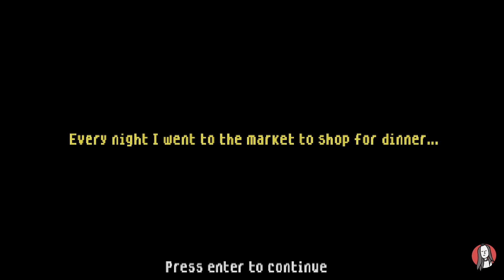The Smiling Man [2 Endings] WHY AM I GOING FOR FOOD AT 2AM?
Today we play, The Smiling Man, a short game by NoxusGamesStudio, we go out for food every night, for some reason, there's an overly smiley dude, shit gets weird.